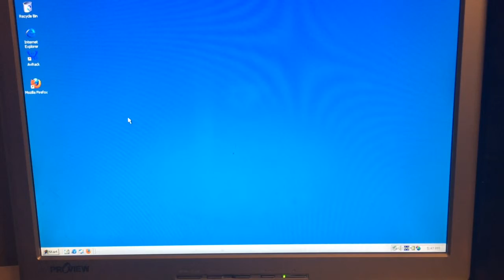Windows 2000 in 2016? My little rant.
Will Windows 2000 do the job of being the great stable OS that it used to be? Yes. Will it run programs and be remotely useful? Nope. Hope you enjoy!